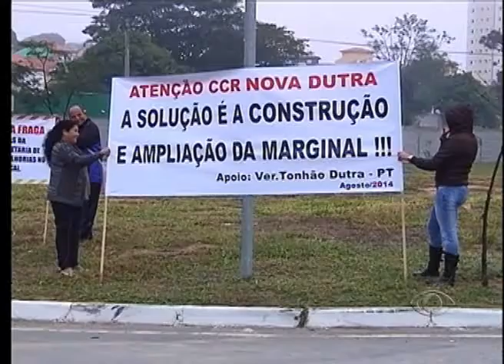BAND CIDADE 2ª EDIÇÃO 18 08 2014 PARTE 03